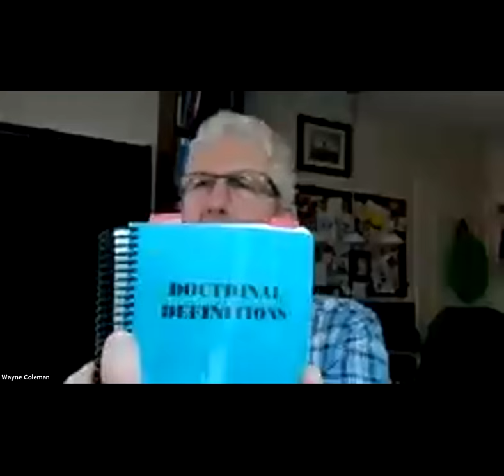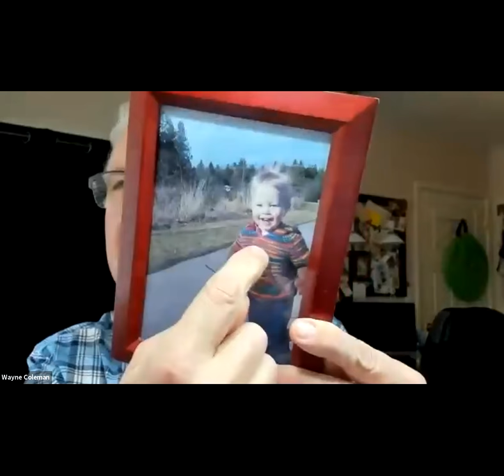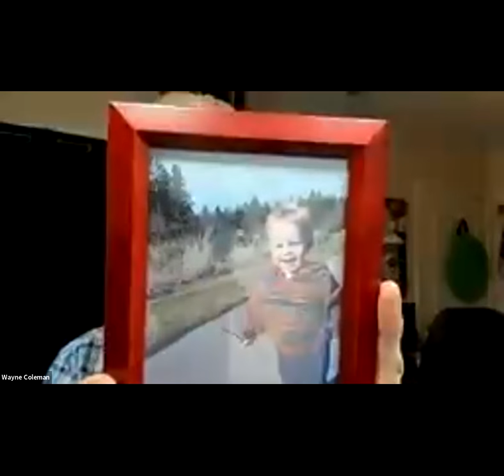A Mesa do Senhor e a Ceia do Senhor - Wayne Coleman (Live Completa)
Gravação da Live realizada no dia 8 de Maio de 2020 com Jovens Cristãos reunidos somente ao Nome do Senhor Jesus e que não estão ligados a nenhuma denominação ou organização religiosa.